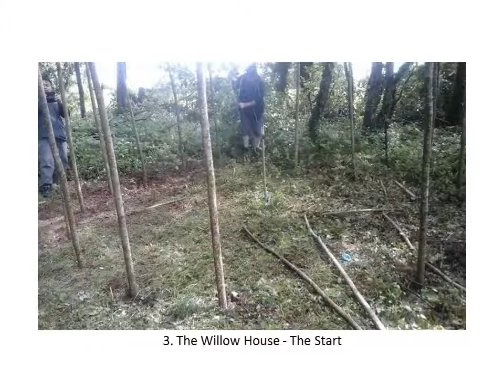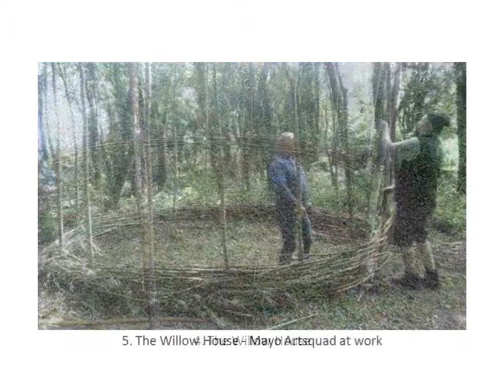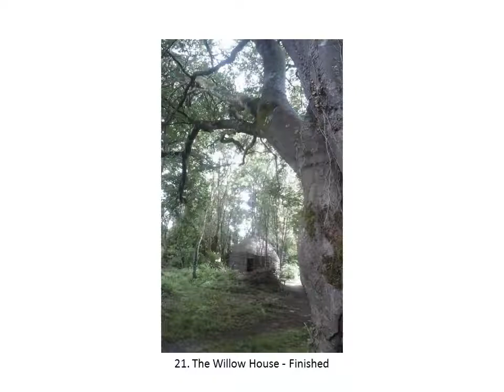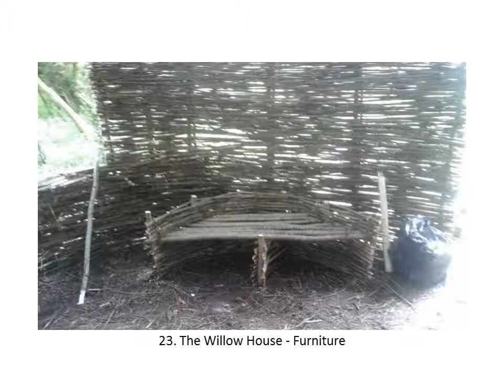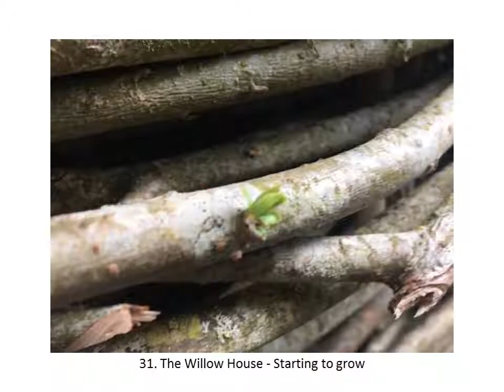Teach Saileach Willow House & Willow Trail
On Sight 2017: A short presentation of the construction of On Sight 2017 on the grounds of the Turlough Park, Castlebar, Mayo